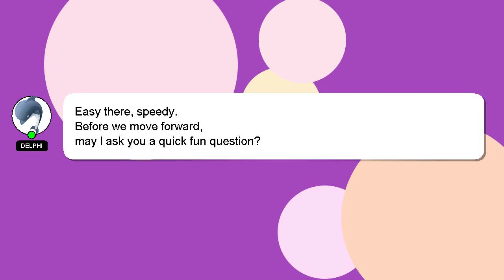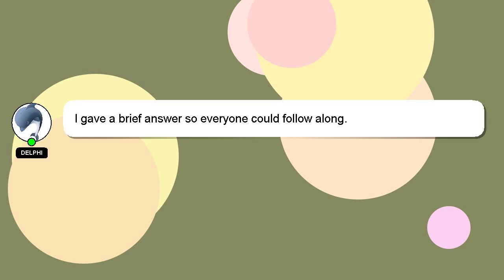How to knit a fade sweater?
A little intro about me, Hey, I am Delphi. I can be of service in providing you with answers to your inquiries. - How to knit a fade sweater?

Your answer will be recognized and appreciated, and I will 'heart' it to show my appreciation.

*2 What we are experimenting :*